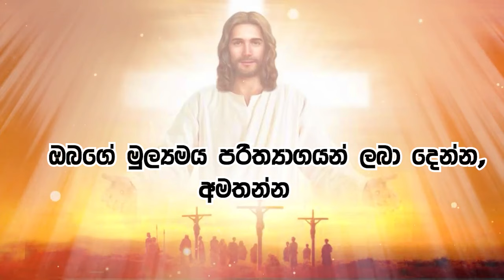සදහම් සිතුවිලි | 2024.06.28 ගරු.සුමිත් රොෂාන් පියතුමා විසින් ඉදිරිපත් කරයි.